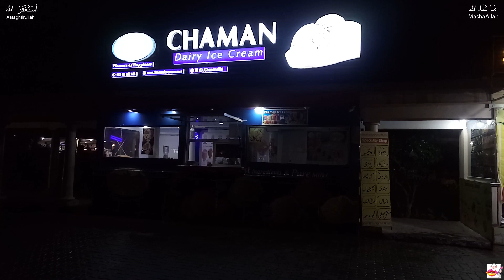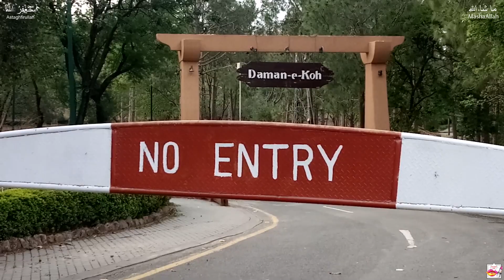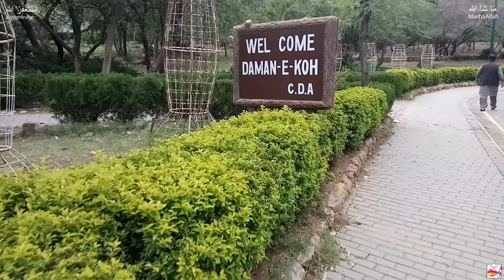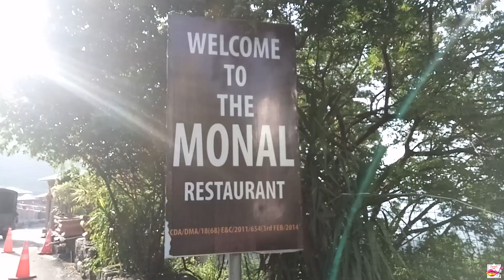Islamabad Vlog | Faisal Masjid Vlog | Islamabad University